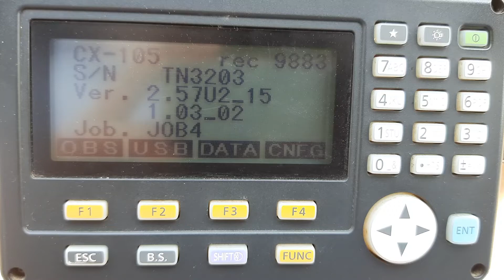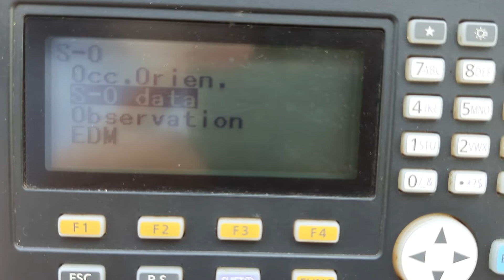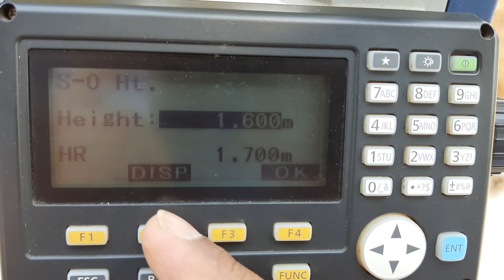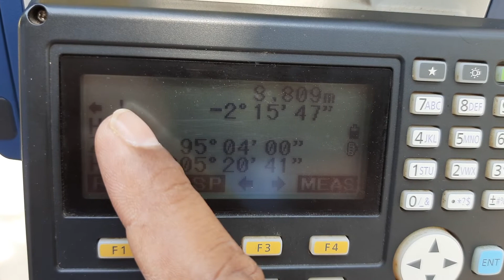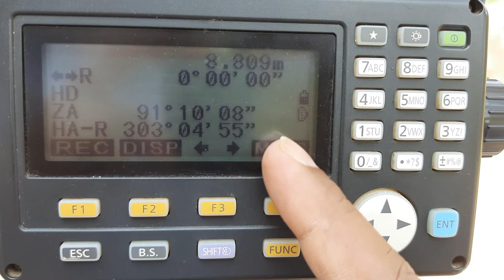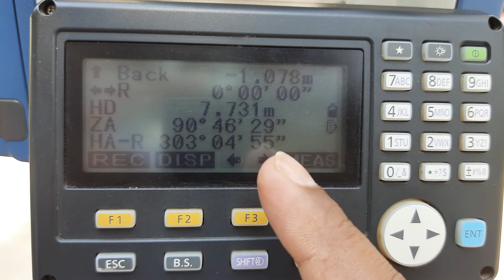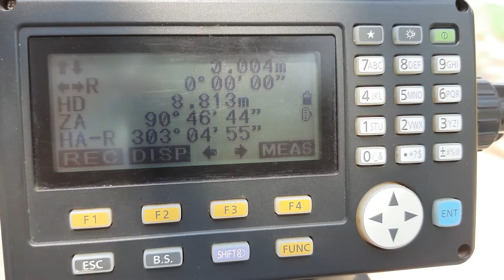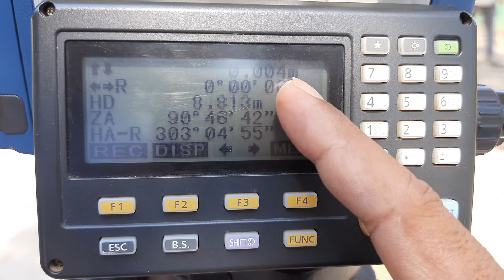how to do columns marking / S-O/STAKE OUT/LAYOUT points by SOKKIA-CX105 total station|PART-2|--(9.2)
This is a one of the major process to marking the columns center points of building .where we can mark S-O/STAKE OUT/LAYOUT through surveying  equipment's on the ground surface .  This process used if you want to S-O/STAKE OUT/LAYOUT marking the columns center points of building by using total station equipment's.
how to do columns marking/S- O/stake out/layout point by using SOKKIA-CX105 total station part-2

FROM:-Kendrapara , INDIA